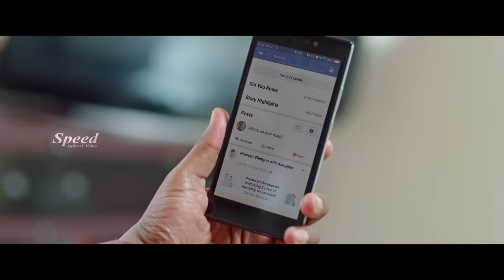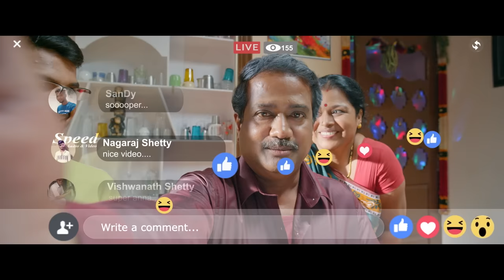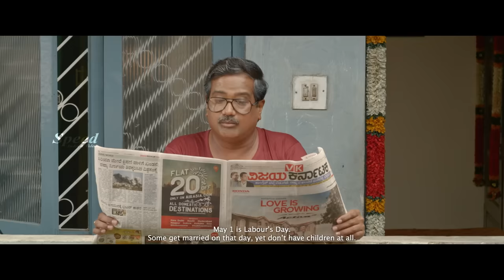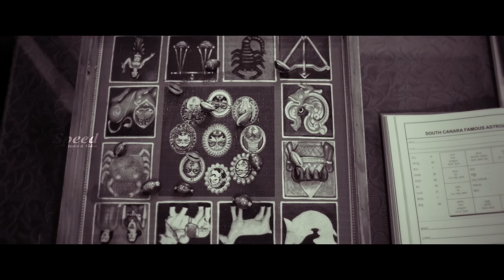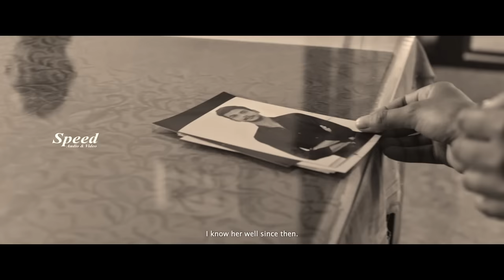Tamil Romantic Comedy Thriller Movie |Chemistry Tamil Dubbed Full Movie |Chandan Achar|Sanjana Anand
Cast: Chandan Achar, Sanjana Anand
Crew: Rakesh Kumaar (Director), Shiva Seena (Director of Photography), Arav Rushik (Music Director)